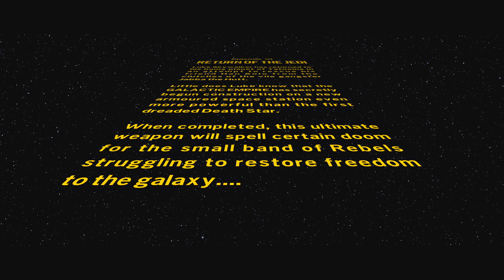RETURN OF THE JEDI | LEGO Star Wars The Skywalker Saga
LEGO Star Wars The Skywalker Saga Part 6 (Return of the Jedi) gameplay walkthrough with no commentary.

TIME STAMPS:
3:00 - A Plan To Save Han
16:09 - The Copa-Khetanna
33:17 - Endor The Line
42:26 - The Chewbacca Defence
54:09 - Fulfill Your Destiny